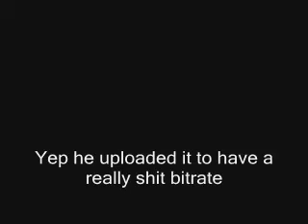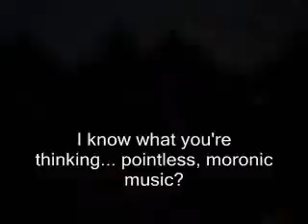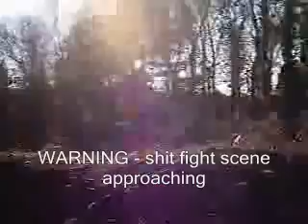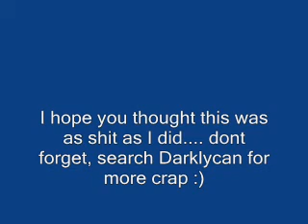Har Har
stolen video, edited to more hilarity